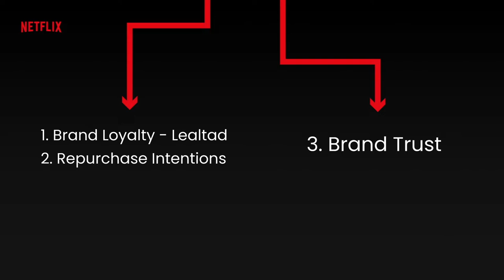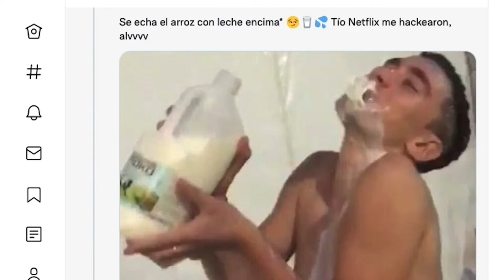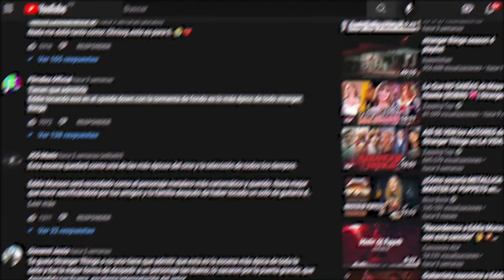La Ciencia de Netflix - Lo + UAO - Tiempo Real - Cali, Colombia 2022